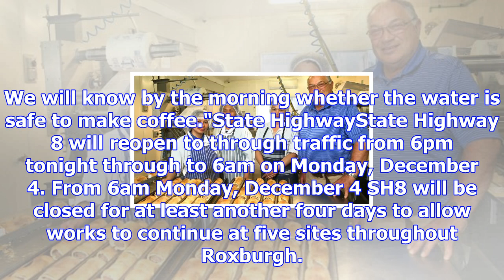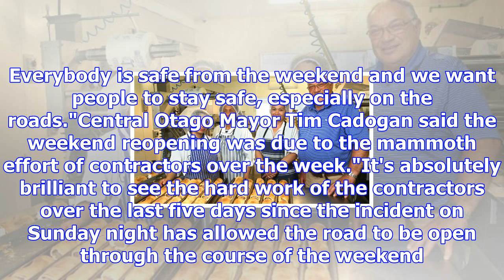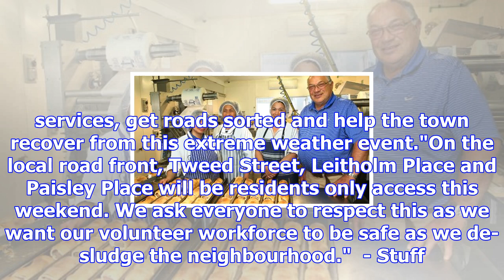Roxburgh's jimmy's pies is back in business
JO MCKENZIE-MCLEAN Last updated 15:50, December 1 2017 Back in business: Owner of Jimmy's Pies in Ro...